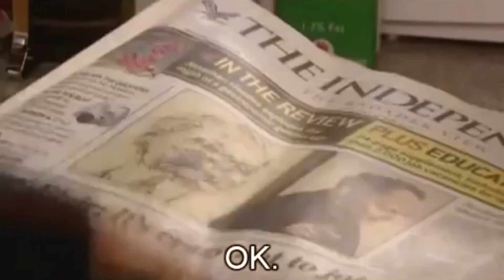Housemates, серия 29, учим английский язык по сериалу